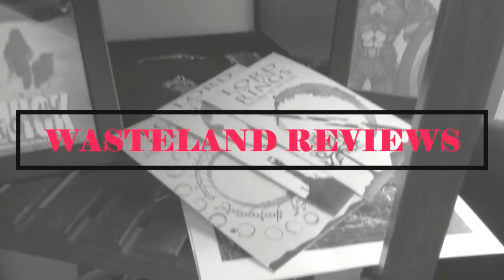The Long Walk (2022) - Wasteland Film Review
My Wasteland Review of The Long Walk
Directed by Mattie Do
Starring: Yannawoutthi Chanthalungsy, Vilouna Phetmany, Por Silatsa, Noutnapha Soydara
Streaming on VOD
Synopsis: An old Laotian hermit discovers that the ghost of a road accident victim can transport him back in time fifty years to the moment of his mother's painful death.